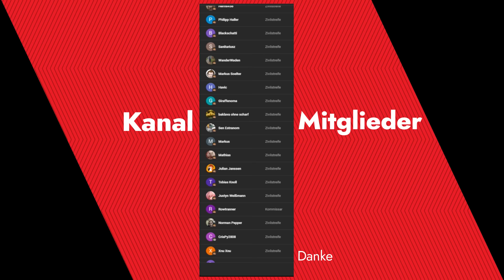ÜBEL GEIL! FETTER STEIN-LASER! Das habe ich noch nie gesehen! Ich habe es übertrieben! | Magicraft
Heute geht es in einen weiteren Run im Roguelike Magicraft, welches Elemente aus The Binding Of Isaac und Noita miteinander verbindet. Heute schaffe ich es endlich, mit Steinen komplett zu eskalieren!

Danke für jeden Support und fürs Ansehen, ihr seid die besten!